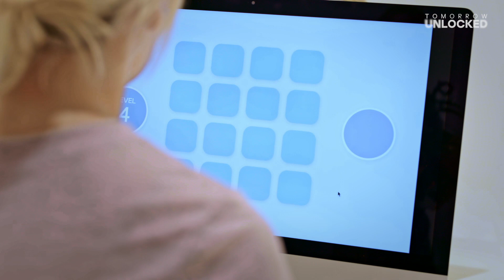Imagine Beyond: What if...? What if technology could make you super smart?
In the future technology could be used to boost our brain's working memory. But would you do that? In this episode of Imagine Beyond we asked three families: What if technology could make you super smart?